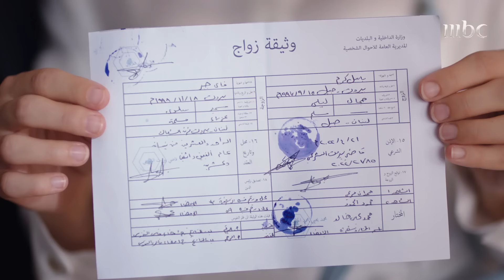مسلسل كريستال | أقوى مشاهد حرب الإنتقامات بين عليا وفاي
قصة المسلسل: عندما تقع مصممة أزياء مشهورة وابنة الناطور الذي يعمل لديها في حب الرجل نفسه سرعان ما تتحول المنافسة بينهما إلى صراع مفتوح لن يكتب النصر إلا لإحداهما

النجوم: محمود نصر باميلا الكيك ستيفاني عطالله لين غرة آنجو ريحان خالد شباط هاكان أرسلان ريحان اسطا
بعد الشاشة مجاناً على شاهد